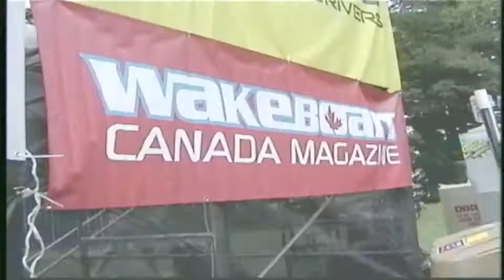WAKEtv Wakestock 2000 Promo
WAKEtv The Wakeboard Video Magazine

Wakestock 2000 Promo

What’s WAKEtv?
The fourteen issues of WAKEtv covered the wakeboard scene from 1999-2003. Each hour-long video showed featured riders, competitions, wakeboard festivals, wakeboard instructional segments and lots, lots more.

WAKEtv showed Tomorrow’s Heros Today.

WAKEtv’s programming looked like wakeboarders had taken over a television studio. All content, all advertisements, everything focused on wakeboard lifestyle. Wake, cable, skate, kite, it was all on WAKEtv.